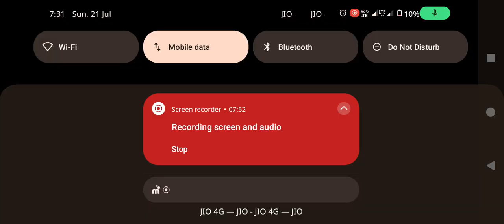New Props Cheat Code in Indian Bike Driving 3D New Update 🤯🔥| New Check Point Mission 🤡🥵🔥🦗🤐🚨, 🚓 🚓🚨🚀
INDIAN BIKES DRIVING 3D ALL🤬 CHEAT CODE 2024 | indian bike driving 3d new update code 🤡🥵🔥🦗🤐🚨, 🚓 🚓🚨🚀🔥
harshingame​ indianbikesdriving3d​ allcodesindianbikesdriving3d​ indianbikedriving3d​ bikegame3d​ newupdate​ indianbikesdriving3dnewupdate​ allcodesindianbikesdriving3d​ indianbikedriving3d​

IndianBikeDriving3D